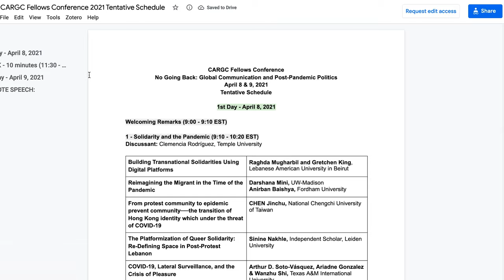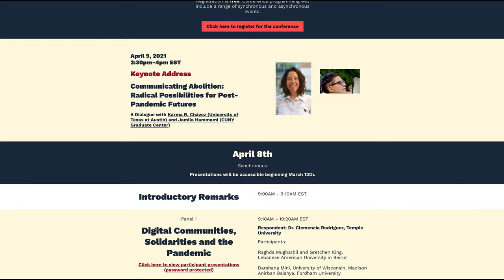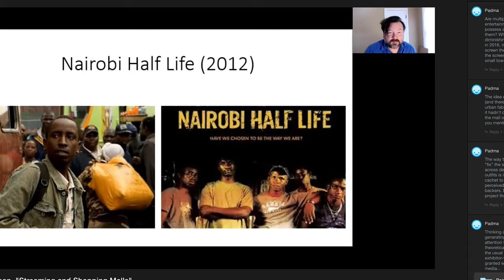No Going Back: Global Communication & Post-Pandemic Politics - 2021 CARGC Fellows Symposium @ UPenn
Created with the Fellows of the Center for Advanced Research in Global Communication at the University of Pennsylvania's Annenberg School for Communication, this video introduces their 2021 symposium, "No Going Back: Global Communication and Post-Pandemic Politics."

About the Symposium:

On suddenly sparse streets, artists confront the grim reality of the moment. With a nod to the anti-globalization movement or the music notes seemingly playing off the guest that has overstayed its welcome, both messages diagnose the ailment and gesture toward a hope for and belief in change. In a moment shaped by closures — of borders, stores, schools, offices, jobs, and, for many, a dream of “going back to normal” — what openings are made possible?

The second biennial early career conference by the Center for Advanced Research in Global Communication (CARGC) at the Annenberg School at the University of Pennsylvania asks: What are post-pandemic politics? We understand post-pandemic, not as a myopic focus on COVID-19, but rather as an optic illuminating both persistent and emergent conditions of inequity and precarity. We also use post-pandemic as an opportunity to imagine new forms of politics, community, solidarity, and action.

Early career scholars, activists, artists, and journalists will reflect on the crucial role of communication in this moment of rupture and offer the following questions as a provocation for participants: What can the critical study of global communication — in all its expansiveness and imaginative force — offer us in a moment when uncertainty, insecurity, and risk have saturated hegemonic imaginations of the global? How might these times, which have both exacerbated and highlighted marginalization and oppression across global Norths and Souths and along lines of race, class, gender, and other axes of identity, move us towards justice and anti-oppression? What other ways of coming together, collective action, and organizing have been brought to the forefront of dominant imaginations, and what ways of being and living remain possible outside their ambit?